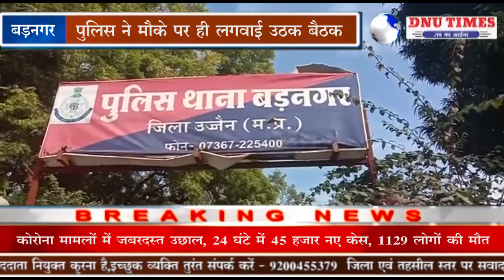बड़नगर - लॉकडाउन के दौरान युवाओं को क्रिकेट खेलना पड़ा महंगा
बड़नगर रविवार को जिला कलेक्टर के आदेश पर पूरे उज्जैन जिले में लॉकडाउन था जिसमें बड़नगर नगर व आसपास के क्षेत्र में पूरी तरीके से प्रशासन मुस्तैदी के साथ लॉक डाउन का पालन करवा रहा था ऐसे में लॉकडाउन के चलते नगर के कुछ युवाओं को ग्राम बरगाड़ी बाईपास पर क्रिकेट के लिए जाना महंगा पड़ गया।   बड़नगर तहसीलदार सुरेश नागर और थाना प्रभारी दिनेश प्रजापति को जैसे ही इसकी जानकारी मिली तुरंत मौके पर पहुंचे और पुलिस ने क्रिकेट खेलने गए इन युवाओं की टीम अपनी गिरफ्त में लिया और मौके पर ही कार्रवाई करते हुए पास के खेत में लॉक डाउन का उल्लंघन करने पर इनसे उठक बैठक लगवाई गई,  साथ ही नियमों का पालन करने की समझाइश भी दी।  इसके अलावा क्रिकेट टीम के कप्तान जावेद पिता रहमान निवासी आडान मोहल्ला बड़नगर पर 188 में केस दर्ज भी किया गया।  बड़नगर प्रशासन सख्ती से कोरोना महामारी से निपटने के लिए नियमों का पालन करा रहे हैं।